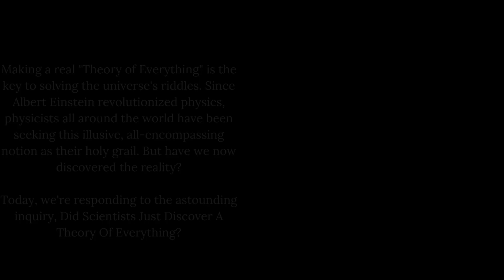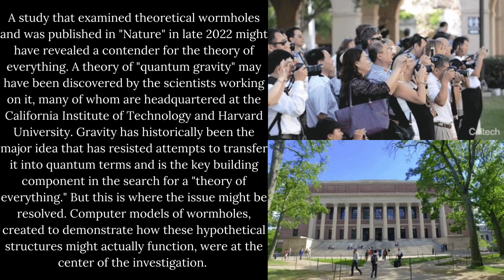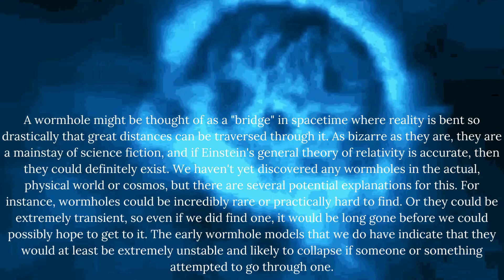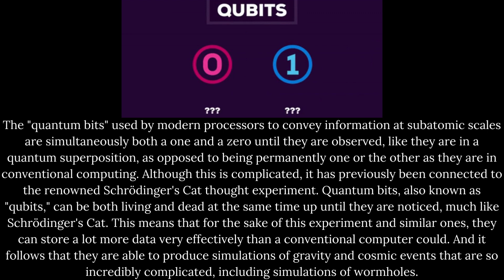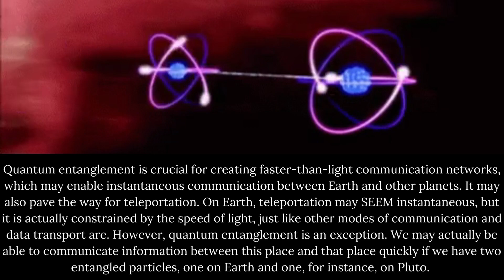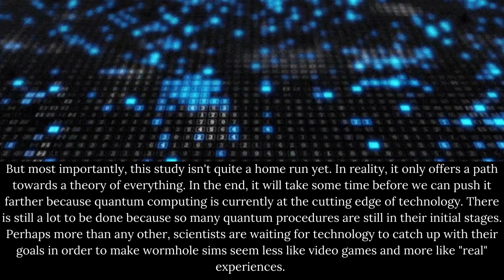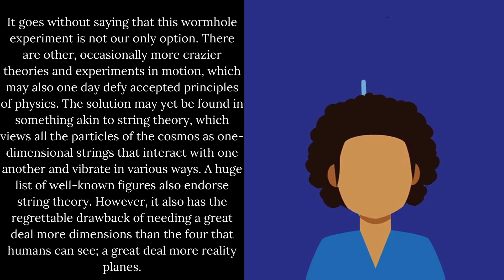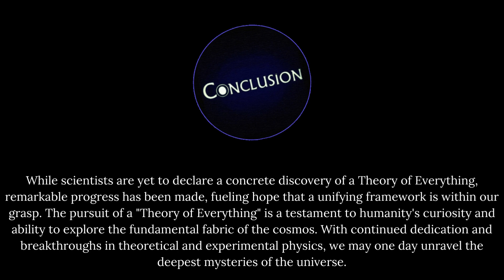Did Scientists Just Discover a Theory of Everything?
"Did Scientists Just Discover a Theory of Everything?" is a pivotal presentation that will catch the interest of anyone with an insatiable curiosity about the phenomenal world we live in. By unifying all the different scientific theories into one ‘Theory of Everything,’ this video provide a mind-bending discussion that is sure to provoke endless reflection and debate. Drawing from thorough research, they demystify complex scientific concepts. This video is a must-watch for all science enthusiasts and profound thinkers alike.